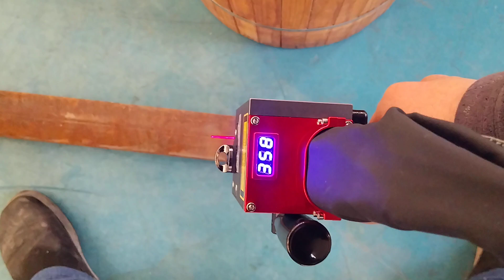[AKQ-300] 300W Suitcase-type Laser Cleaner Pre-factory Test for Spain Client - Shine AccTek China